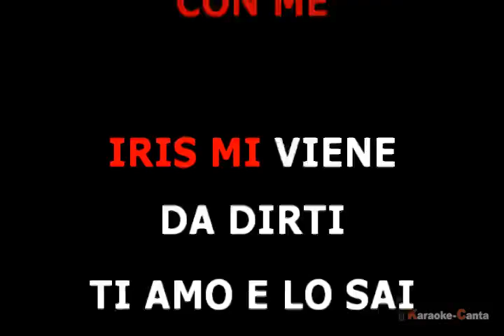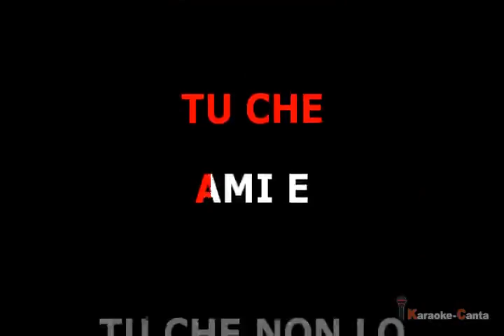Biagio Antonacci - Iris (VK M2) (demo karaoke)